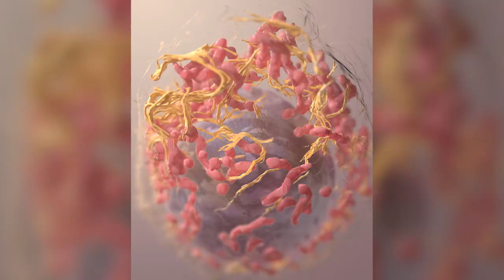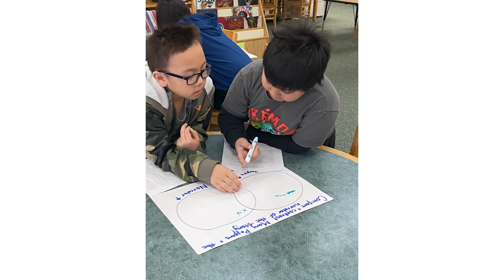Nobel Conference 56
Nobel Conference 56 will explore the science of new cancer treatments, the structural and societal factors that will determine who has access to these life-saving treatments, and the therapies and practices that will enable people to live with cancer for the long term.